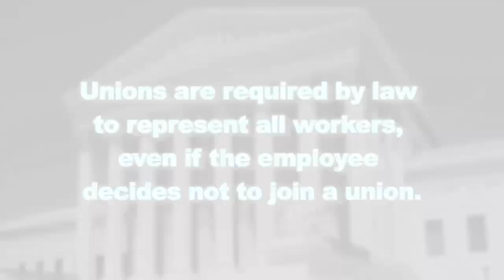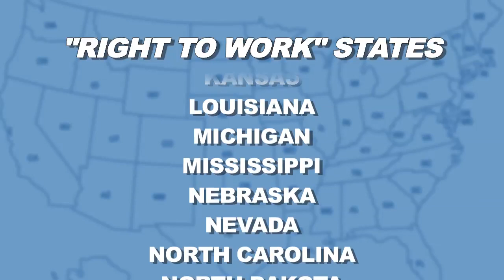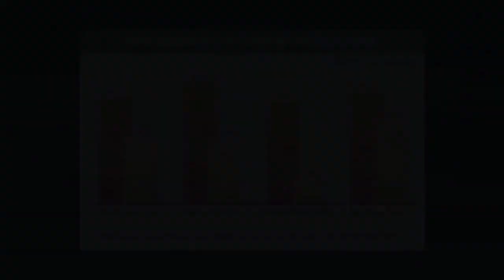NYSCOPBA Union Video